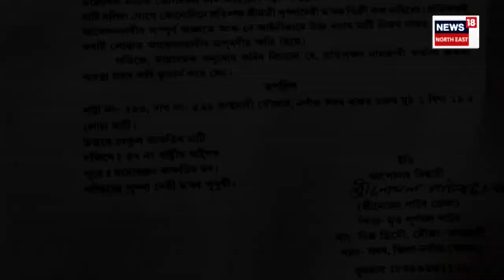Nagaon ত ভূমি কেলেংকাৰী | জালিয়তিৰে ভূমি দখল ব্যৱসায়ী সন্তোষ ম'ৰৰ | N18V